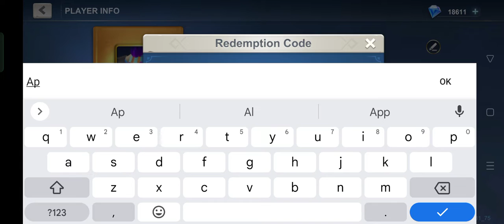Idle War New Redeem Code || Idle War Legendary Heroes New Gift Code April 2023 (Part-2)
In this video, I'm going to show you ➤Idle War New Redeem Code ||  Idle War Legendary Heroes New Gift Code April  2023 (Part-2)

        Thanks.